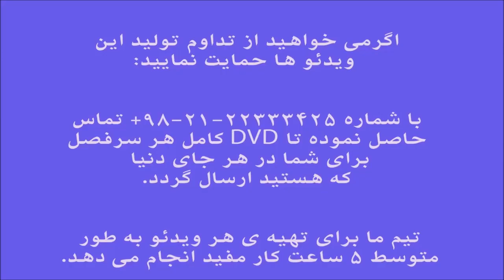تمرین اتود پوزیسیون دوم ایمان ملکی Suzuki آموزش ویلن کلاسیک کتاب سوم